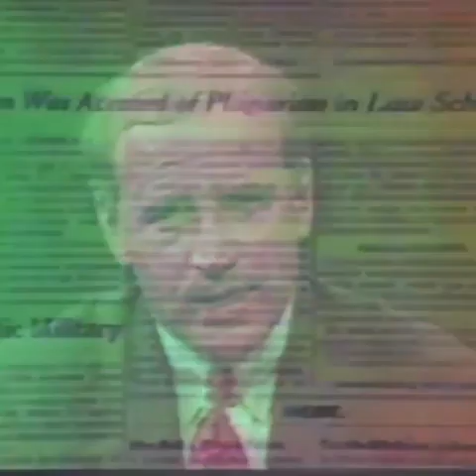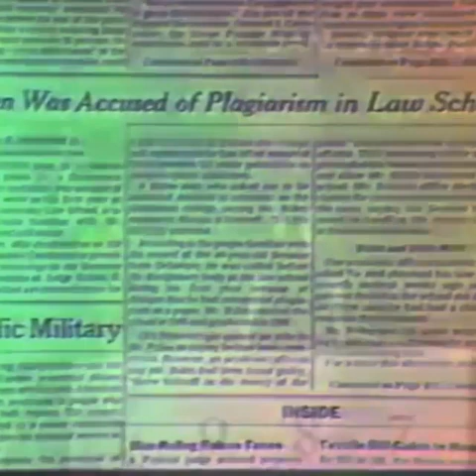Biden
Cool video that I found in the public domain. Posting it here so more people can see it.